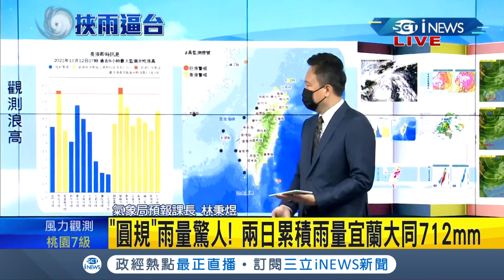iNEWS最新 "圓規"一路往西跑遠離中!宜花東"大豪雨警戒" 這波雨到下周四 週五天氣開始好轉│【台灣要聞。先知道】20211012│三立iNEWS